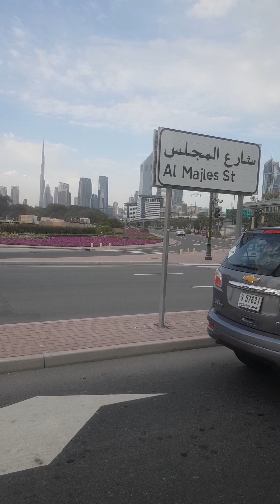On The Way To Office